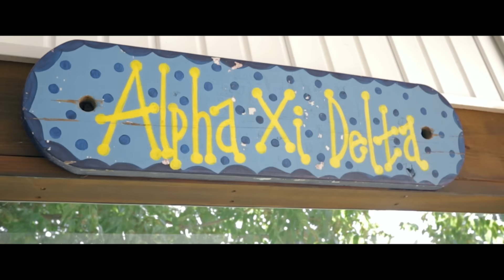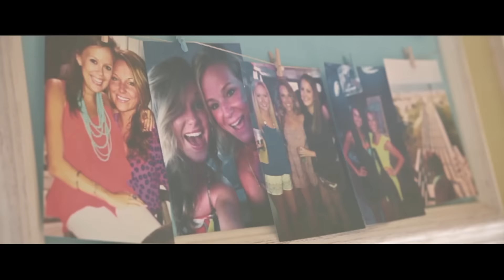Alpha Xi Delta - East Carolina University 2015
Filmed and Edited by: Tyler Bailey

Facebook.com/OTBpro
OTBpromedia.com